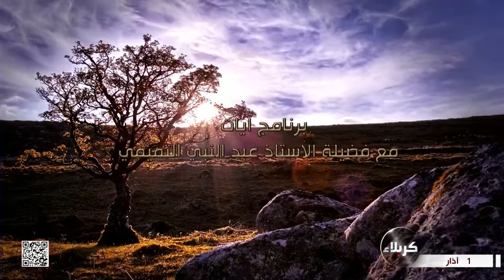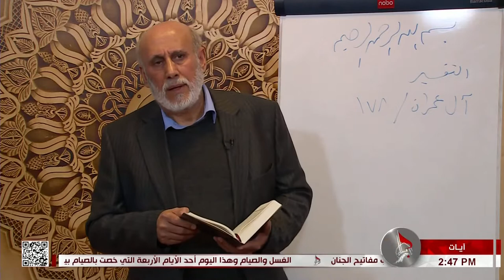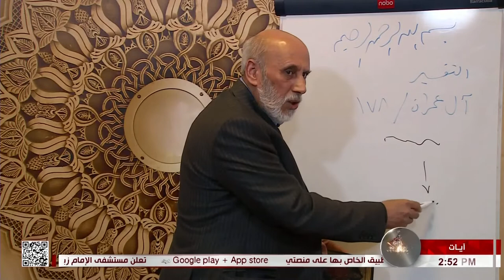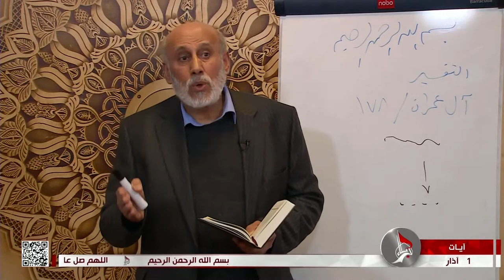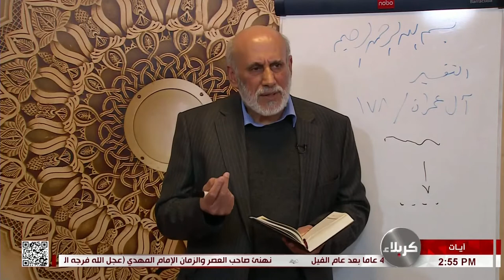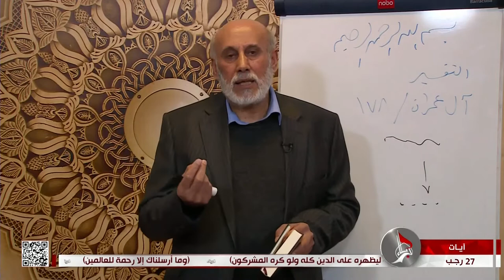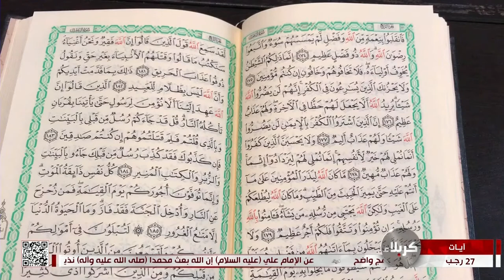برنامج آيات - تفسير الآيات من 178 إلى 185 من سورة آل عمران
فضيلة الاستاذ عبد النبي التميمي
27 رجب 1443هـ